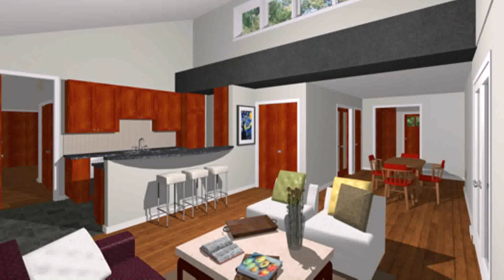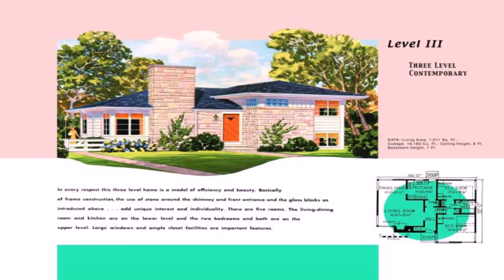Ranch Style House Basement Remodel (see description) (see description)